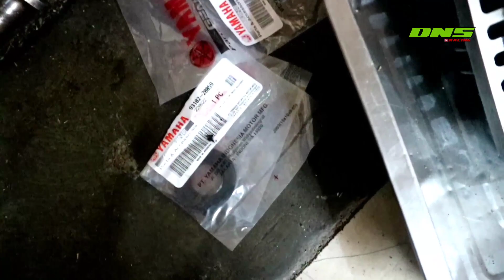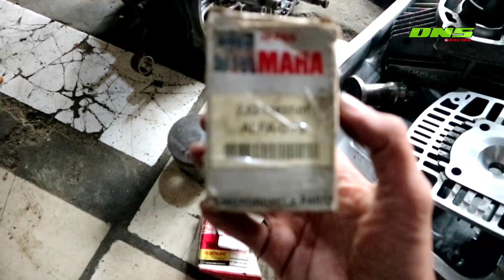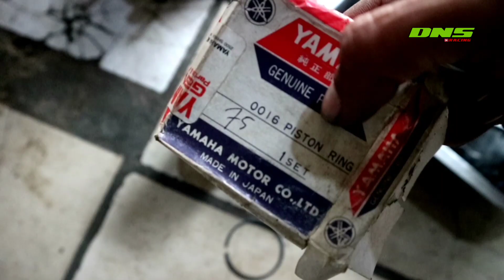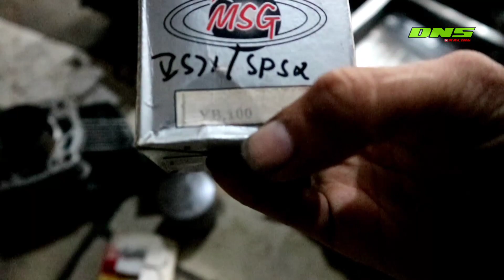DONE !! RUNNING ALFA SPEK TOURING DARI JAKARTA,KARBU STANDAR APA BISA NGAJOAK??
ALAMAT BENGKEL "DNS RACING"
PERUM KORPRI CIGINTUNG BLOK B JL.NANAS 4
KOTA/KABUPATEN :KUNINGAN 45517